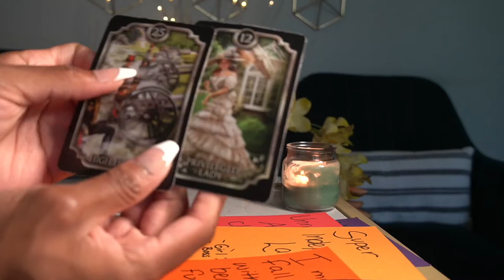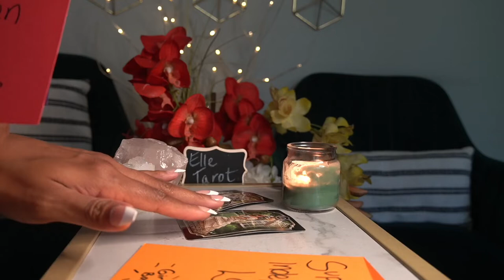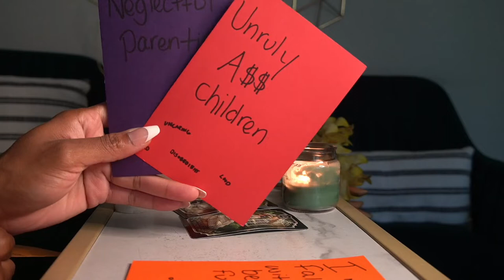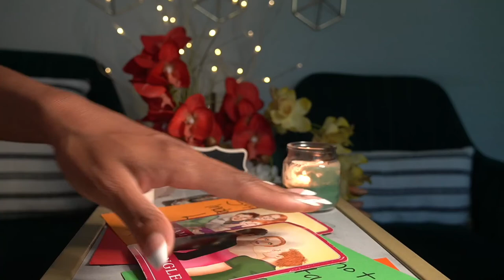VIRGO OCT '21 I MADE YOU FALL IN LOVE...SUPER INDEPENDENT LADY.